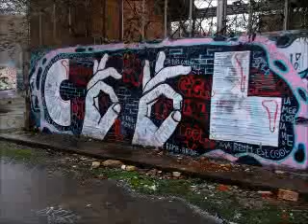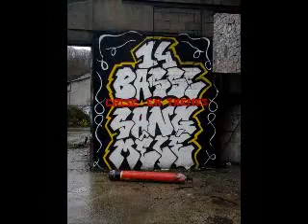Abandoned-France, Wattelez - Abandoned Industrial (Limoges)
Abandoned since 1989, due to be redeveloped into 'social housing', once classed as one of the most polluted sites in the Haute-Vienne